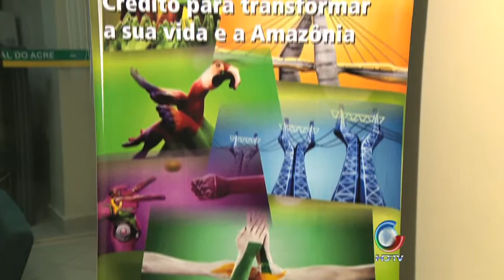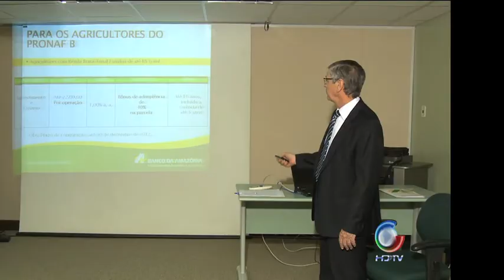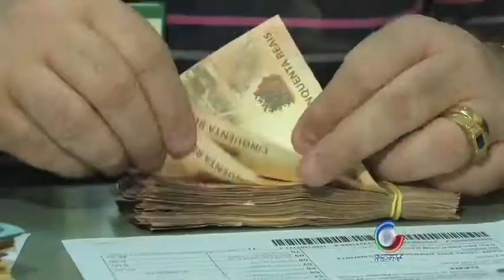Crédito Alagados 21 05 2012